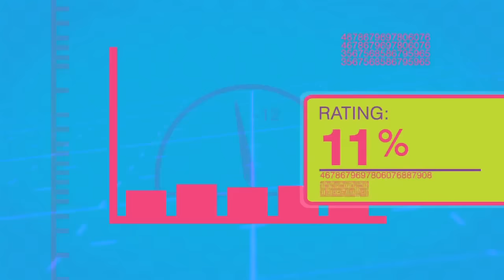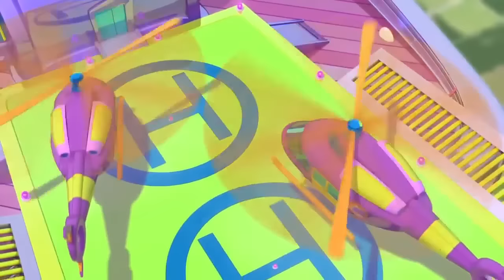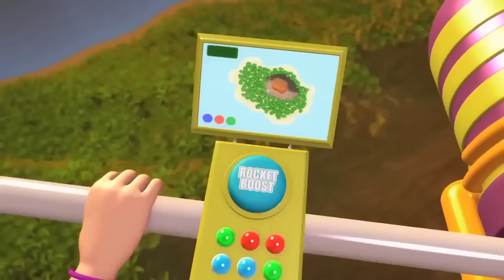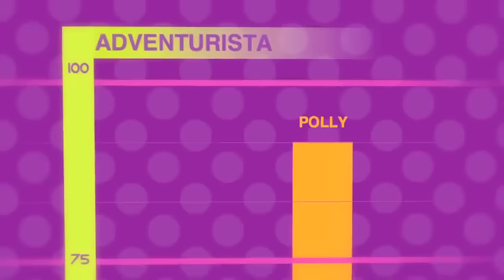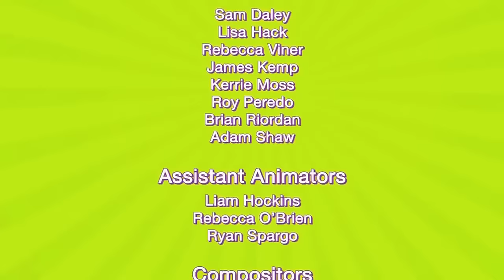Polly Pocket | 1 HOUR! | Cartoons For Girls | Polly Pocket Full Episodes | Cartoons For Children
Polly Pocket | 1 HOUR COMP | Cartoons For Girls | Polly Pocket Full Episodes | Cartoons For Children

Welcome to Wildbrain – Girls Cartoon. This channel brings you the best in kids TV for girls with some of your favourites including Num Noms, Shopkins, Polly Pocket and Strawberry Shortcake.